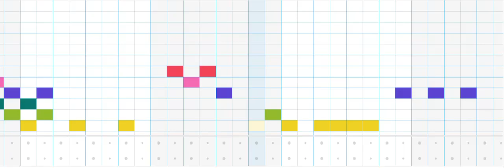Oh boy, I made a song...